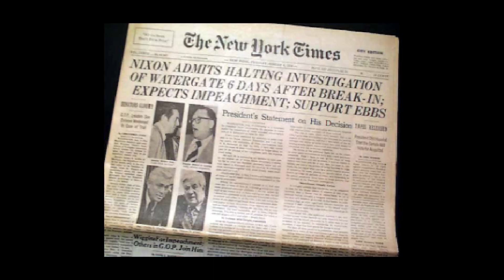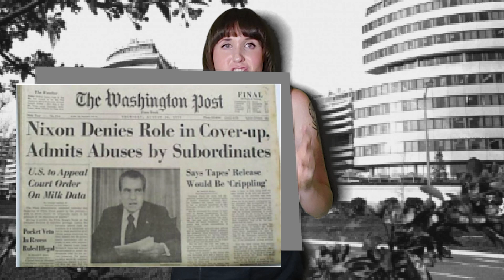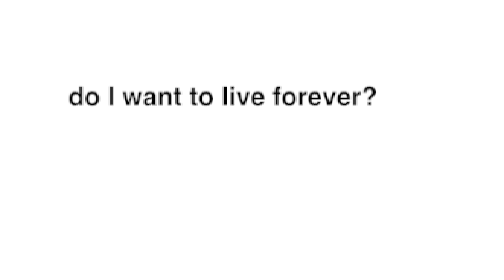Richard Nixons Green Sludge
so this is the Richard Nixon video is guess